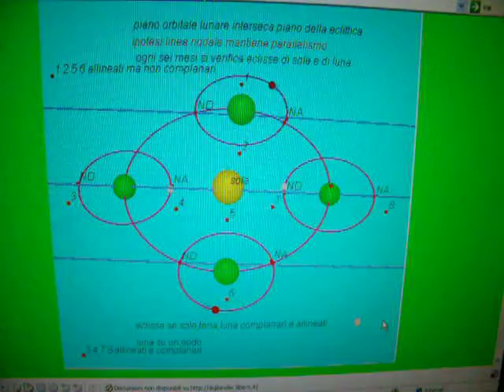nodale1.avi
eclissi e linea dei nodi